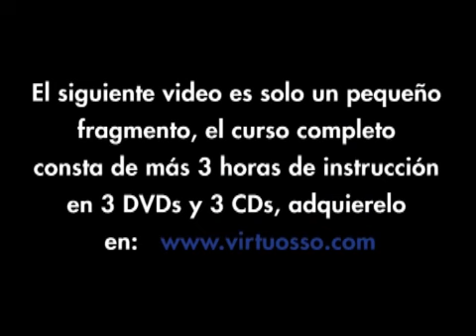técnicas de púa para la guitarra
Clases de guitarra eléctrica para aprender a manejar la púa, plumilla.

CONOCE TAMBIÉN EL CURSO DE GUITARRA ELÉCTRICA ONLINE de Pentagrama. 52 lecciones en video disponibles en nuestra plataforma